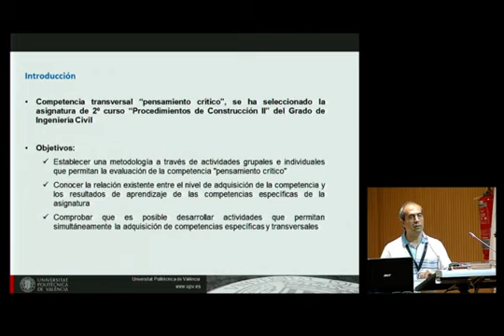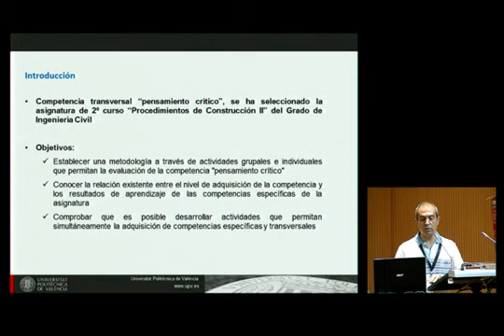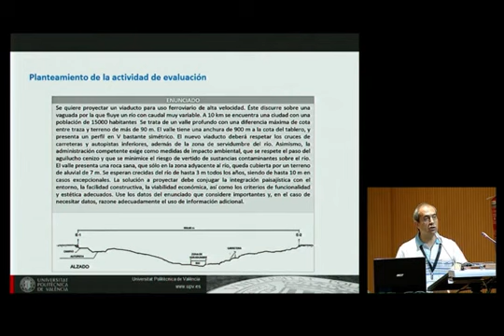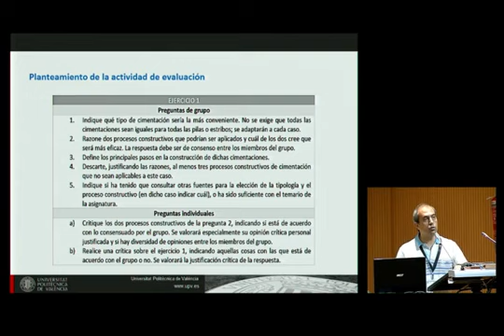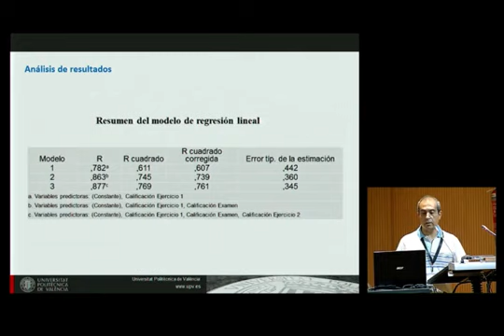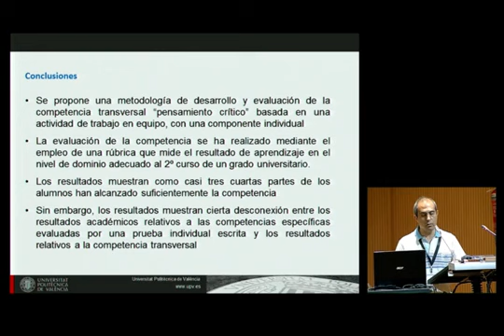INRED2016. Desarrollo y evaluación de la competencia transversal “pensamiento crítico | 79/102 | UPV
Título: INRED2016. Desarrollo y evaluación de la competencia transversal “pensamiento crítico” en el grado de ingeniería civil - Víctor Yepes

Descripción automática: En este video, un grupo de profesores expone una metodología para evaluar la competencia transversal de pensamiento crítico dentro de la asignatura de procedimientos de construcción.

Se establece una estructura que incluye introducción, objetivos, desarrollo de la innovación, resultados y conclusiones. Se reconoce el escepticismo inicial en torno a la incorporación de competencias transversales, pero se explica que se concibieron actividades complementarias para evaluarlas junto con las competencias específicas.

Las actividades consisten en ejercicios grupales e individuales, centrados en el análisis crítico en ingeniería civil, que forman parte de un portafolio a entregar al final del curso. Se subraya que la metodología es aplicable a diversas disciplinas.

Un ejercicio práctico propuesto es la construcción de un puente ferroviario de alta velocidad, con ejercicios que abordan tanto preguntas en grupo como individuales, enfocados en el razonamiento y argumentación para decidir sobre el diseño de cimientos y el puente.

Para la evaluación se utiliza una rúbrica propia de la universidad, observando una distribución de resultados que concuerda con una campana de Gauss. Aunque tres cuartas partes de los estudiantes alcanzan un nivel adecuado en pensamiento crítico, se observa una desconexión con los resultados de las competencias específicas.

Las conclusiones apuntan a que es necesario complementar con otras actividades para reforzar la adquisición de competencias específicas, aunque la metodología resulta efectiva para el pensamiento crítico. Se invita a los espectadores a realizar preguntas al final de la presentación.

Autor/a: Morales Sánchez Juan Carlos

Curso: Este vídeo es el 79/102 del curso Curso Procedimientos de Construcción | Universitat Politècnica de València (UPV).